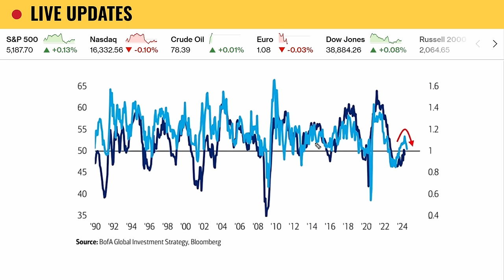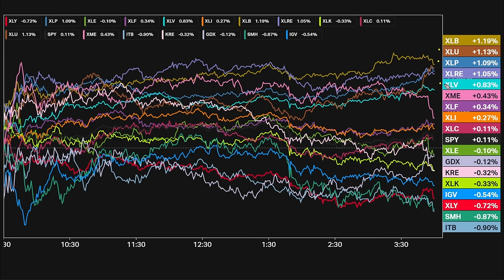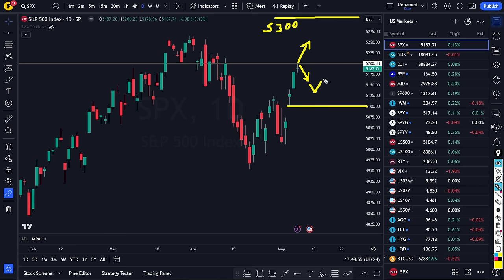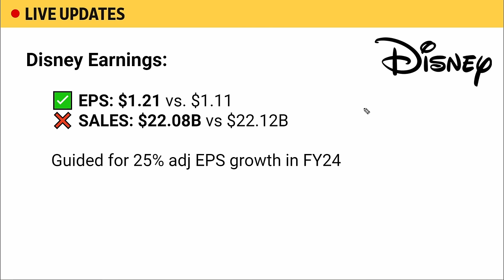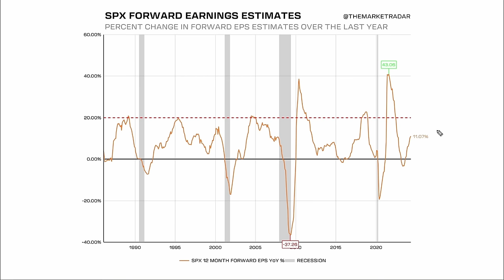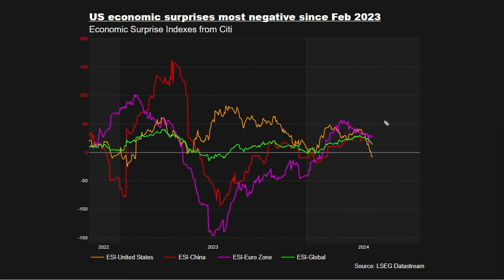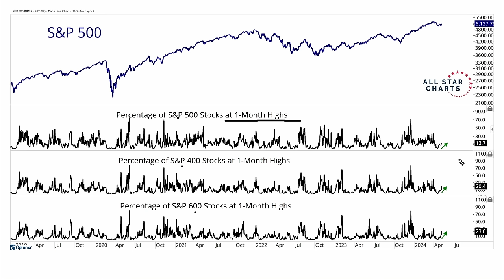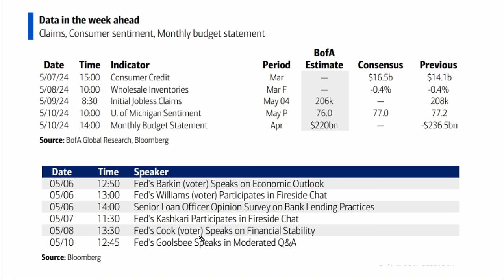Stock market bulls look exhausted... | nasdaq analysis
In today's daily recap show, we'll address a pressing question: Are stocks around the world due for some short-term weakness and are stock market bulls exhausted?

Recent market movements suggest that stocks may be showing signs of exhaustion. The S&P 500, in particular, just printed a shooting star doji—a pattern that often precedes pullbacks.

So, where do we stand in terms of key technical analysis levels, and could this potential pullback evolve into something more significant?

We'll delve into these questions today, alongside a discussion on the economy. While headline figures like GDP (gross domestic product) may present a positive outlook, certain charts indicate a more concerning picture beneath the surface.

Furthermore, we'll examine recent earnings reports. With some big names reporting like Disney stock, Nio stock, Occidental PEtrleum stock, Realty Income stocks and Celsius stocks just to name a few.

Timestamps:
0:00 Subscribe for more daily vids
4:00 S&P 500
9:26 Earnings
15:18 Macro
19:08 Charts